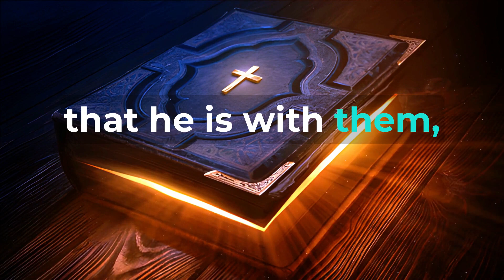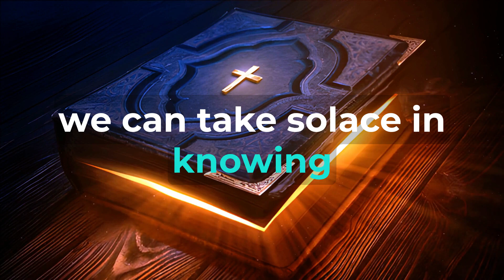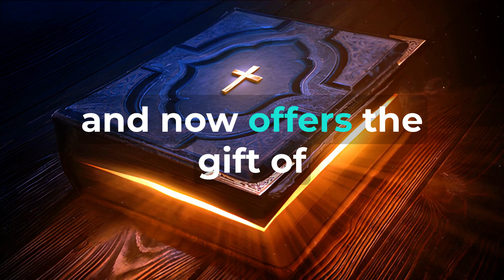Prophecy: ( Isaiah 8:8) and Fulfillment: (Matthew 28:20) "Called Emmanuel"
Prophecy: Isaiah 8:8 and Fulfillment: Matthew 28:20 - "Called Emmanuel" The prophecy in Isaiah 8:8 and its fulfillment in Matthew 28:20 reveal a remarkable continuity in the divine plan of God and His unwavering commitment to be with His people. The name "Emmanuel," meaning "God with us," holds profound significance throughout the Bible and serves as a powerful reminder of God's constant presence, guidance, and protection in the lives of His followers. In Isaiah 8:8, the prophet speaks of the impending Assyrian invasion and the threat it poses to the people of Judah. He warns of the mighty waters of the River, symbolizing the Assyrian army, which would overflow its banks and sweep over the land, causing fear and distress among the people. Amidst this turmoil, the Lord assures His people that He is with them, declaring, "He will pass through Judah; He will overflow and pass over, He will reach up to the neck; And the stretching out of His wings will fill the breadth of Your land, O Immanuel." The name "Immanuel" is pregnant with divine significance, signifying God's closeness to His people during times of trial and tribulation. It is a promise of God's abiding presence and His willingness to intervene on behalf of His faithful ones. Throughout the Old Testament, this name foreshadows the coming Messiah, who will embody God's presence in a profound and unparalleled way. The fulfillment of the prophecy is found in the Gospel of Matthew, particularly in the closing words of Jesus to His disciples. After His resurrection, Jesus appears to His disciples on a mountain in Galilee and commissions them to go and make disciples of all nations, baptizing them in the name of the Father, Son, and Holy Spirit. He concludes His instructions with a powerful affirmation: "And surely I am with you always, to the very end of the age" (Matthew 28:20). In this declaration, Jesus identifies Himself as the fulfillment of the prophecy in Isaiah 8:8. By associating Himself with the name "Immanuel," Jesus reaffirms His divinity and eternal presence with His followers. As the resurrected and victorious Savior, He promises to be with His disciples, guiding and empowering them in their mission to spread the Gospel to the ends of the earth. The significance of "Emmanuel" in Matthew 28:20 reaches far beyond the historical context of the disciples. It extends to all believers throughout the ages. Jesus' promise to be with His followers "always, to the very end of the age" assures us of His continuous presence, guidance, and comfort in our lives. As we face the challenges of the world, just like the people of Judah faced the threat of invasion, we can take solace in knowing that we serve a God who is intimately involved in our lives, walking with us through every trial and triumph. The name "Emmanuel" encapsulates the heart of God's redemptive plan. Through Jesus Christ, God became incarnate to reconcile humanity to Himself. He bore our sins, conquered death through His resurrection, and now offers the gift of eternal life to all who believe in Him. This profound truth brings hope, comfort, and encouragement to believers as we navigate the complexities of life. In conclusion, the prophecy of Isaiah 8:8 and its fulfillment in Matthew 28:20 affirm the glorious reality of "Emmanuel" - God with us. This name encapsulates the essence of God's character and His desire to be present and actively involved in the lives of His people. As we meditate on this profound truth, let us take comfort in the promise of God's constant companionship, guidance, and love. May we walk in the assurance that Jesus Christ, our Immanuel, is with us always, enabling us to live victoriously and share His life-transforming message with the world.